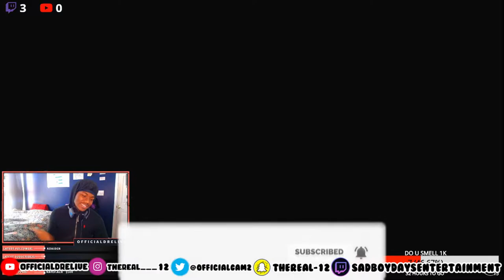MY FIRST WIN IN FALL GUYS TOP TIER CONTENT